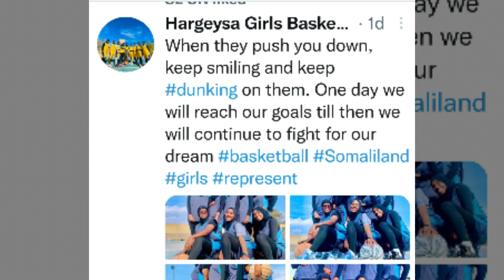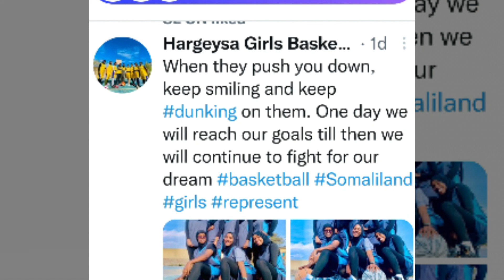Somaliland Female Basketball Team Waiting For Your Support just like the Spring براعم الشباب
When They Push You Down Keep Smiling & Keep#dunking on them.
One Day We Will reach Our Goals Till Then We Will Continue to Foght For Our # Basketball Somaliland Girls represent.

Somaliland Female Basketball Team Waiting For Your Support just like the Spring